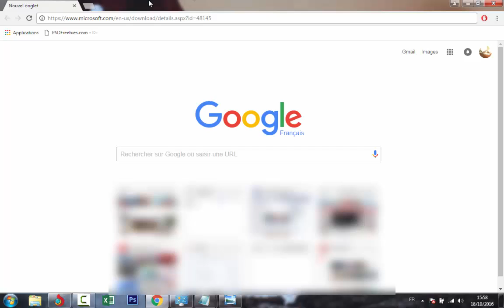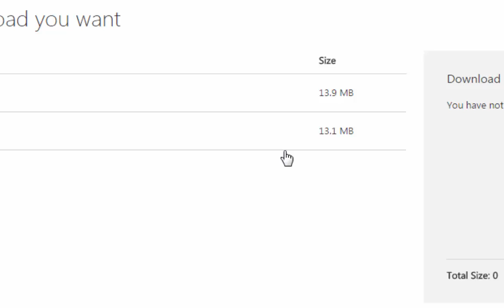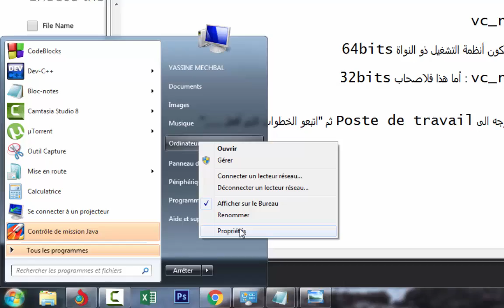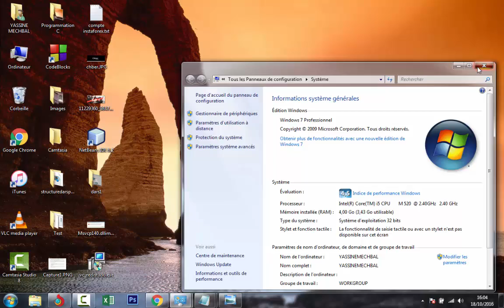الحل النهائي لمشكلة MSVCP140.dll وSolved Problem VCRUNTIME140.dll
2016/2017
How to fix any dll problem
How to Fix D3dx9_43.dll Missing Error | How To Fix Any .DLL Error for All Windows
Comment résoudre les problème de .DLL
How to fix problem With program~1\ common~1\system \sysmenu.dll problem in window